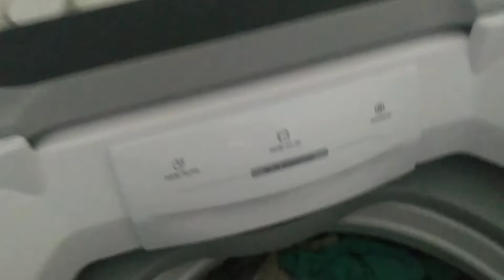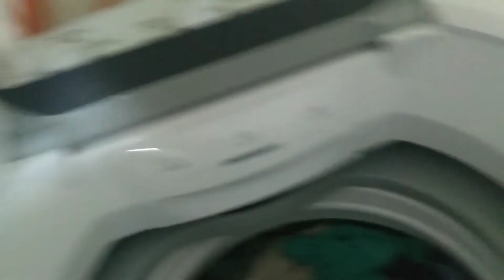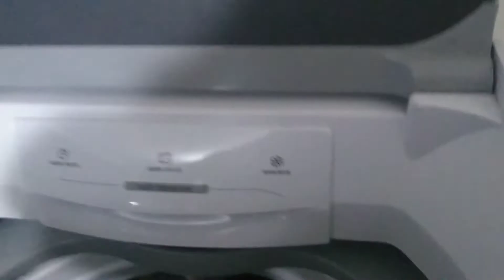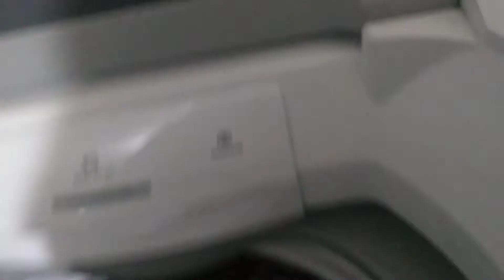PREPARANDO ENXOVAL DO BEBÊ | PRODUTOS DE LIMPEZA | LAVAGEM DE ROUPAS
Talvez você saiba, talvez não, mas eu sou Doula e a partir de hoje vou fazer uma Educação Perinatal Online Gratuita todas as quintas-feiras.

E ainda tenho outra Novidade:

Muita gente vinha pedindo um Acompanhamento Online e uma forma de ter acesso aos encontros online que eu faço com as mamães que estão se preparando para o parto.

, eu revelo como você pode ter acesso ao meu Acompanhamento Online e acesso a todas as orientações que dou para as gestantes.

Se você conhece alguém que está tentante, gestante ou é mamãe, compartilhe essa mensagem nos grupos que você faz parte para que mais pessoas que precisam de Educação Perinatal possam ter acesso facilitado a isso.

Eu acredito, de verdade, que a Educação Perinatal é libertadora, é o Caminho mais Eficaz pra você ter o Parto dos Sonhos, uma Gestação tranquila, em Paz, sem medo e também um Parto Natural, Respeitoso e Feliz.

Nada perca nada hein, e compartilhe por favor.

Bjs.

Luara Spigotti - Doula Mini Curso de Preparação para o Parto 100% online e gratuito
5 Passos para Viver a Beleza do Parto

Me siga no Insta Com toda essa crise que parece que vai ficar entre nós por mais algum tempo, muita gente tem procurado meios de aumentar sua renda através da Internet. E muitos tem conseguido, obtendo muito êxito e ganhado dinheiro. É possível vender produtos através do Facebook, YouTube e Instagram e esse Curso ensina muito bem como fazer, são mais de 200 aulas, divididas em 18 módulos, que te deixam com toda a capacidade de fazer dinheiro através da Internet. Eu recomendo, muito bom, esse é o Curso que realmente vale a pena fazer

Oi! Meu nome é Luara, moro em Carapicuíba, município de São Paulo. Sou casada com o Alvi e sou mãe do Liam e de um bebezinho na barriga que ainda não sabemos o sexo. Compartilho aqui no canal um pouco do meu dia a dia como mãe e administradora do lar, além de contar sobre minhas experiências e livros que estou lendo. Vem fazer parte da nossa família!

Oi! Meu nome é Luara, moro em Carapicuíba, município de São Paulo. Sou casada com o Alvi e sou mãe do Liam e de um bebezinho na barriga que ainda não sabemos o sexo. Compartilho aqui no canal um pouco do meu dia a dia como mãe e administradora do lar, além de contar sobre minhas experiências, fraldas e livros que estou lendo. Vem fazer parte da nossa família!

Me siga no Insta @luaspigotti

Com toda essa crise que parece que vai ficar entre nós por mais algum tempo, muita gente tem procurado meios de aumentar sua renda através da Internet. E muitos tem conseguido, obtendo muito êxito e ganhado dinheiro. É possível vender produtos através do Facebook, YouTube e Instagram e esse Curso ensina muito bem como fazer, são mais de 200 aulas, divididas em 18 módulos, que te deixam com toda a capacidade de fazer dinheiro através da Internet. Eu recomendo, muito bom, esse é o Curso que realmente vale a pena fazer